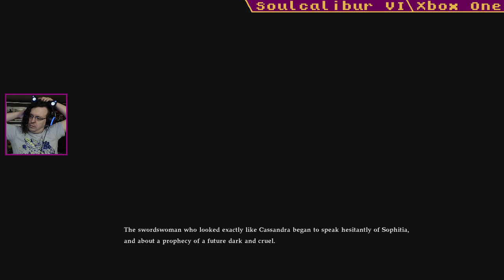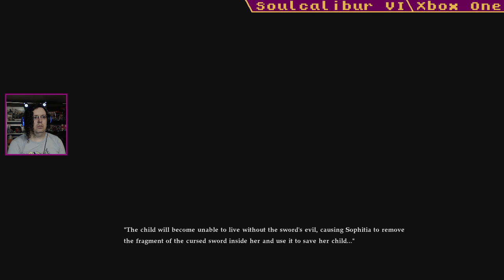Broken little sister. - Soulcalibur VI: Soul Chronicle, Cassandra's Story (Pt. 34) (XB1)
I can't believe they got -the- Sailor V to play Sophitia's younger sibling. But seriously, I love the mask.